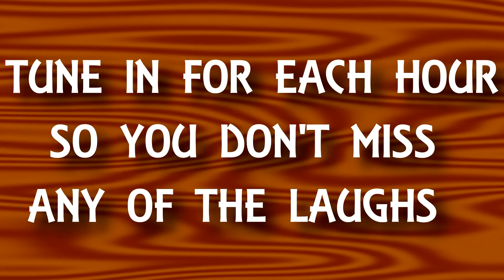Cards Against Humanity | Episode 2 Hour 1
We are BACK for another episode of Cards Against Humanity! This week we have ICEMonk, JD Barnes, Adam from Zed Ex Gaming, and Sykz!

If you thought last week was out of control and offensive, you haven't seen anything yet!

*This game is NOT politically correct, it aims to be offensive, dark and down right sick. If you do not want to be offended, don't watch. It's that simple. Otherwise, enjoy!*